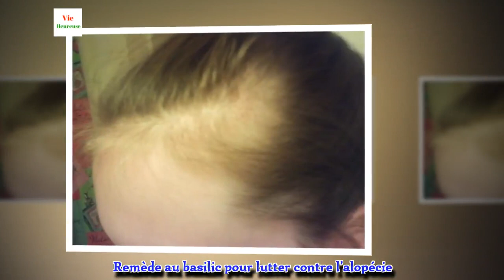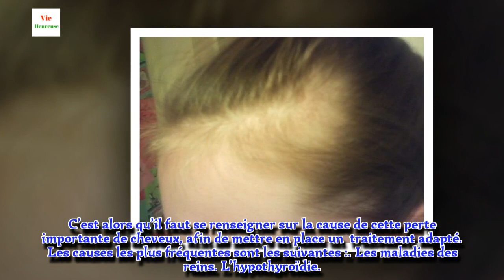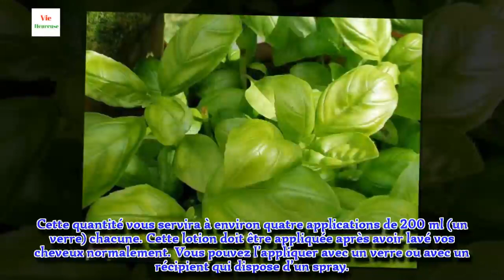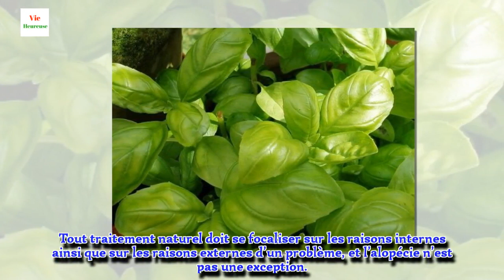Remède au basilic pour lutter contre l’alopécie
Vous perdez souvent vos cheveux, à cause de problèmes médicaux ou d’hérédité ?